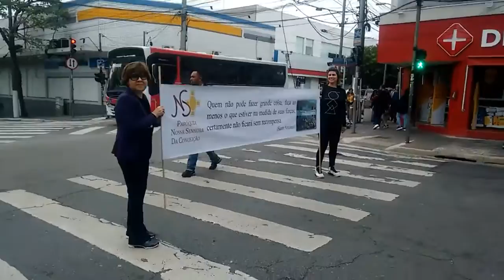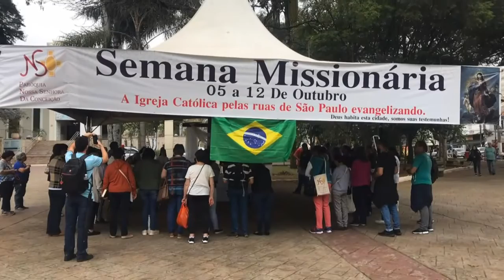Missões Populares na Paróquia Nossa Senhora da Conceição em Tatuapé SP